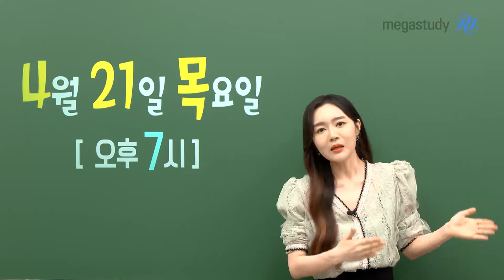[메가스터디] 국어 권선경 쌤 - ★신청중★ 고1 국어 중간고사 직전대비 LIVE!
4월 21일 목요일 오후 7시!
첫 중간고사를 앞둔 고1 학생들을 위한
믿고 듣는 선경쌤의 LIVE가 찾아옵니다!

1학기 중간고사 음운 변동과 규칙 완벽 정리
◆ 이해를 바탕으로 암기하는 문법 수업
◆ 기초부터 심화까지 한번에 정리
◆ 연습 문제를 통한 실력 완성

이번 중간고사 핵심 개념을 총정리하고
빈출 예문을 중심으로 실력 확인하고 싶다면?

지금 바로 LIVE 사전 신청하러 GO!
(사전 신청 간식 선물, 매일 매일 출석체크 선물 모두 받아가자!)

- 국어 권선경 선생님의 더 많은 강의 자료가 궁금하다면?